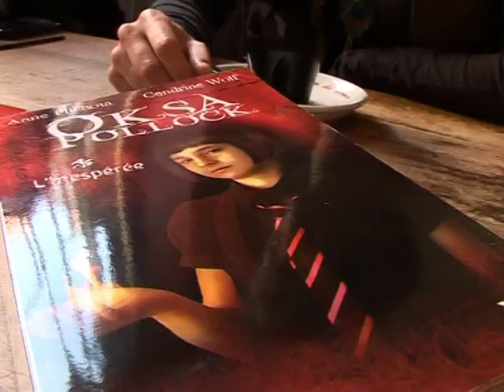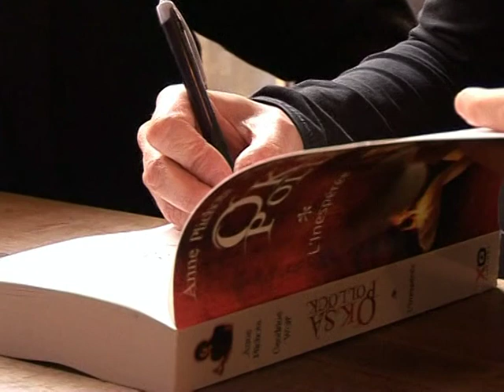Weiblicher "Harry Potter" sorgt für Furore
Ein weiblicher Harry Potter sorgt für Furore: Drei Jahre lang haben Anne Plichota und Cendrine Wolf Buchhandlungen in Frankreich abgeklappert, um ihre Geschichte über die Abenteuer der 13-jährigen Oksa Pollock im Eigenverlag unter die Leute zu bringen. Jetzt hat ein großer Pariser Verlag die Rechte an der Saga erworben, ab dem 15. März gibt es den ersten Band im Buchhandel. Ihren Erfolg verdanken die Autorinnen auch dem Engagement ihrer meist jugendlichen Fans.